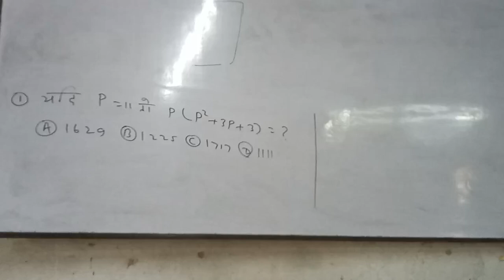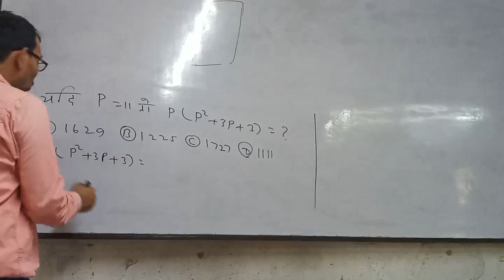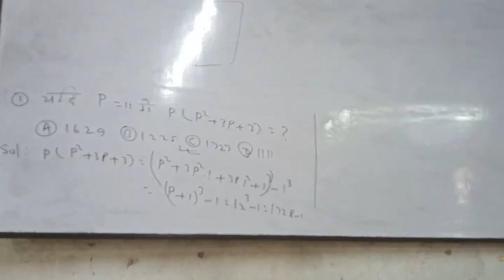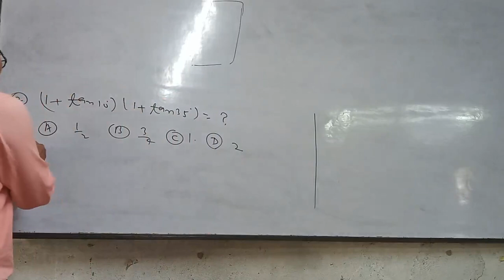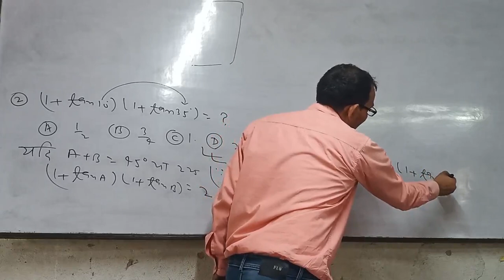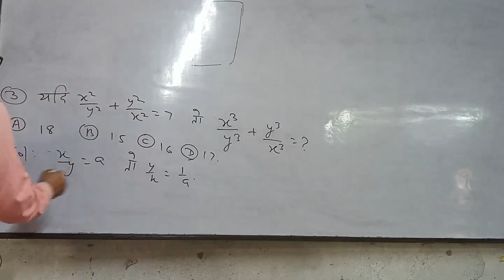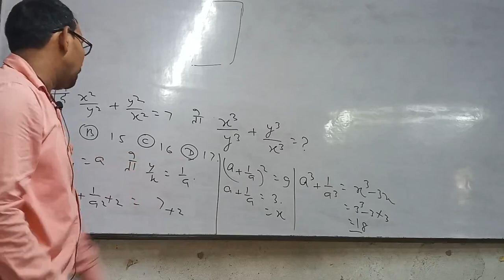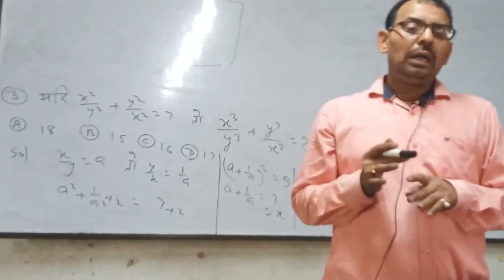Collection of important Questions SSC GD AIR FORCE GENERAL MATHS ARMY NAVY NTPC